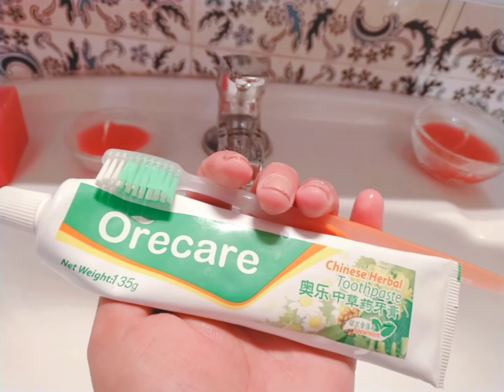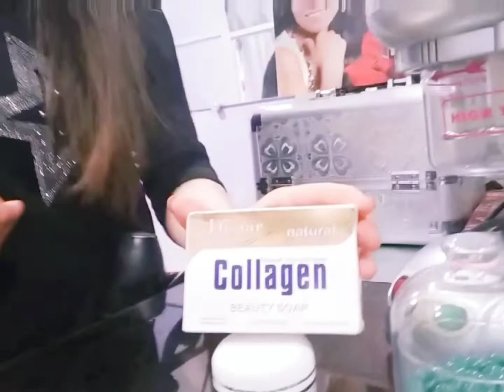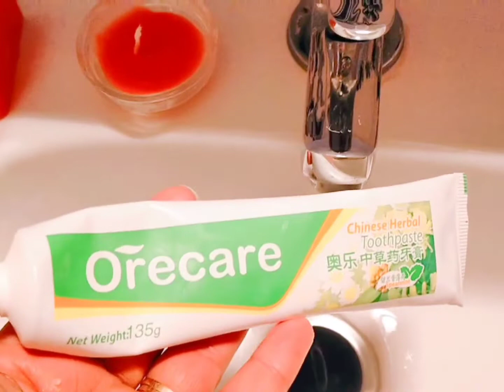دارتها بيا البوطة هاد الصباح والخدمة فالصالون كتسناني مشيت عند صاحبتي عرضات عليا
اسماء#بيوتي#دنيا#باطما#روتين#طبخ#حلاقة#